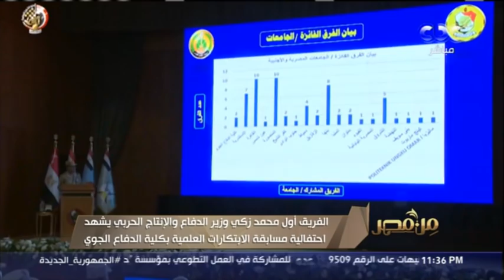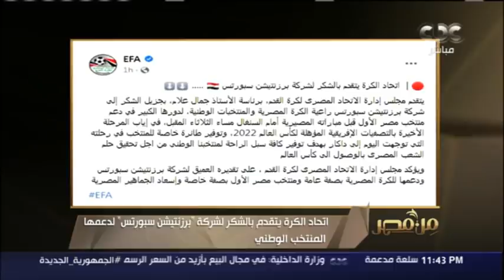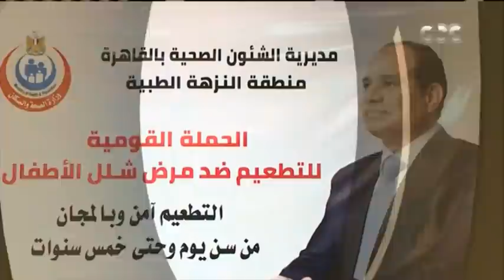قبل شهر رمضان.. الرئيس السيسي يتابع الخطوات المتبعة من الحكومة لتوفير السلع الأساسية | حلقة كاملة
من مصر | قبل شهر رمضان.. الرئيس السيسي يتابع الخطوات المتبعة من الحكومة لتوفير السلع الأساسية | حلقة كاملة